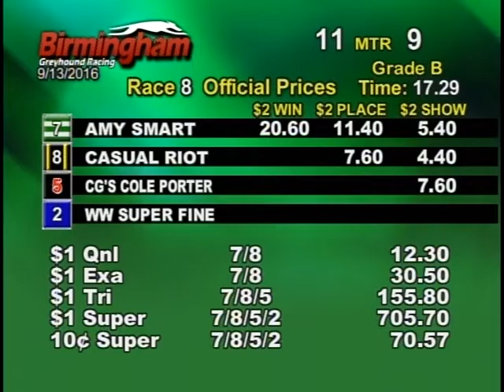09/13/16 Evening Race #8